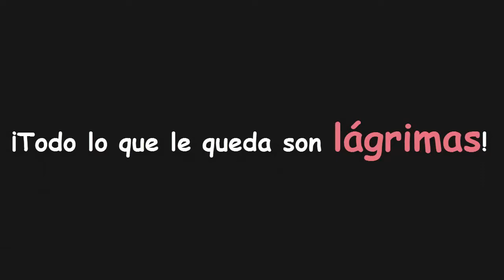Un niño sirio que perdió todo… excepto sus lágrimas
Los niños sirios son los más perjudicados entre todas las víctimas en Siria, cinco años han, prácticamente, desgarrado una generación.

De acuerdo con UNICEF, más del 80% de los niños sirios han sido afectados por el conflicto, ya sea que permanecieran en Siria o que se convirtieron en refugiados en países vecinos. Cerca de 2 millones de niños sirios refugiados necesitan apoyo y tratamiento psicológico, y otros 2 millones han abandonado su educación.

La Red Siria para los Derechos Humanos documentó la tortura de más de 7,457 niños en centros de detención de las fuerzas de Al-Assad desde Marzo del 2011. Entre ellos, algunos soportaron golpes severos, extracción de las uñas, corte del cabello, despellejamiento, electrocución con cables, separación de la familia y personal médico, privación de alimentos.

Más de 21,000 niños han sido asesinados en Siria, 19,000 de ellos por el régimen de Al-Assad.